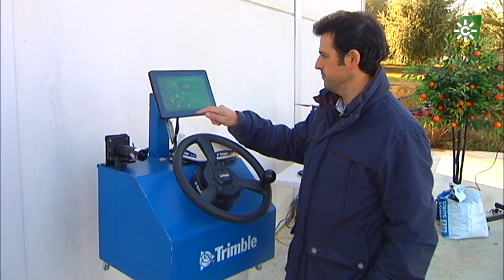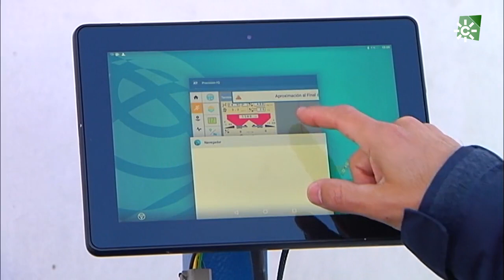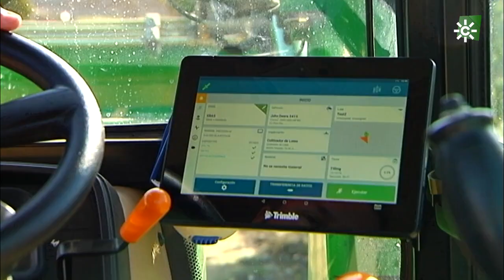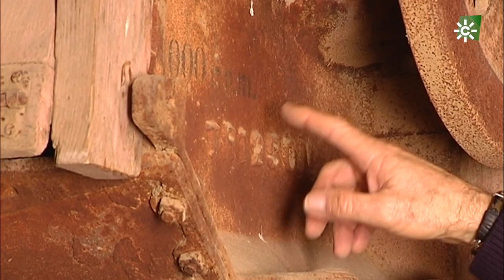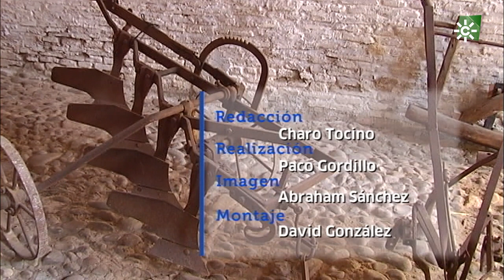Tierra y Mar | Agricultura digital y los drones en el campo andaluz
Esta semana hacemos un repaso a la historia de la agricultura en Andalucía. Comenzando en el presente, con sofisticadas herramientas digitales que parecen llegadas del futuro. Hasta viajar atrás en el tiempo hasta llegar a los aperos de labranza más rudimentarios, como los que tienen en la Hacienda El Cortijuelo de Espartinas, en Sevilla.